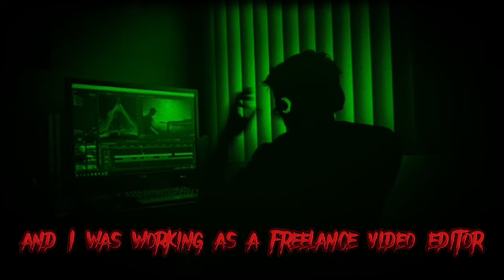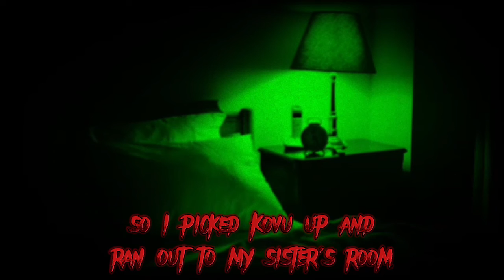Ghost Story: Click Click | Paranormal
Click Click
(From: James)